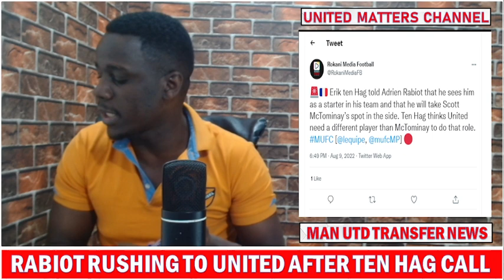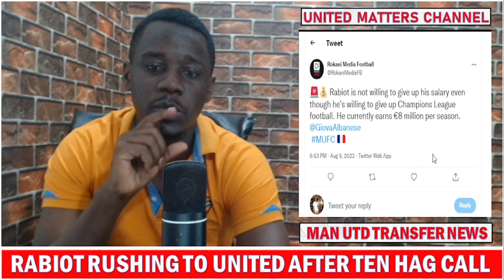CONFIRMED !! Rabiot Rushing To Join United After A Ten Hag's Phone Call !!! Garner Loan Discussions